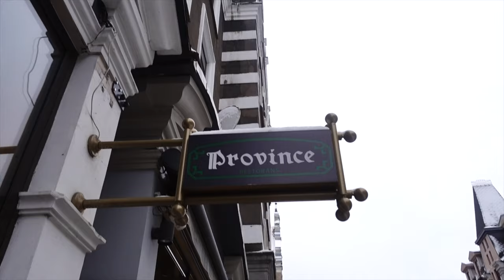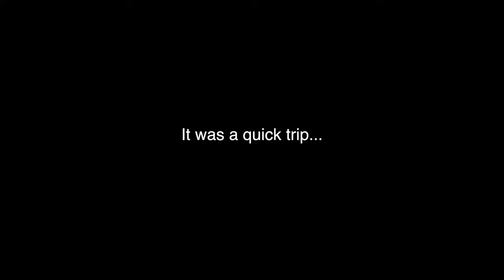Foreigners Try Latvian Food // 1 day in Riga, Latvia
We took the bus from Tallinn, Estonia to Riga, Latvia, and only had one day. Of course we spent it eating food! We tried the best of Latvian food, including black balsam, a really strong alcoholic drink that took us by surprise.

This is the restaurant we went to: Province in Riga, Latvia

360 CAMERA: Insta360 One X

If you don't have AirBNB yet, sign up using this link to get €30 to spend on your first trip